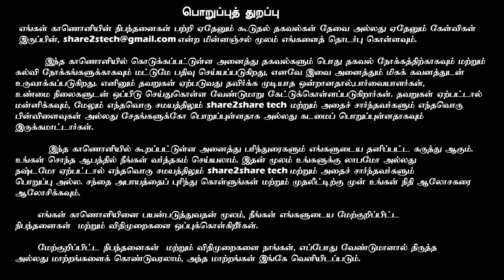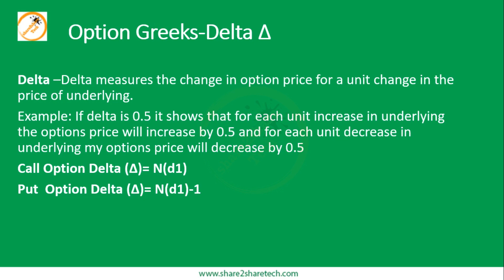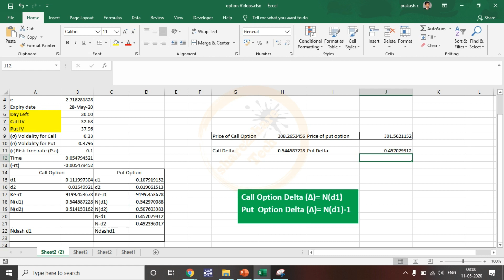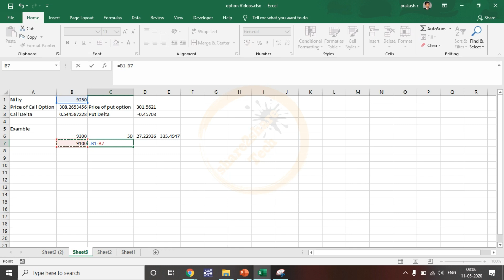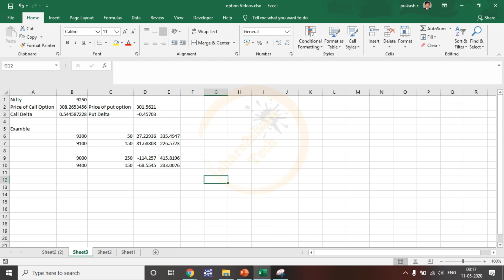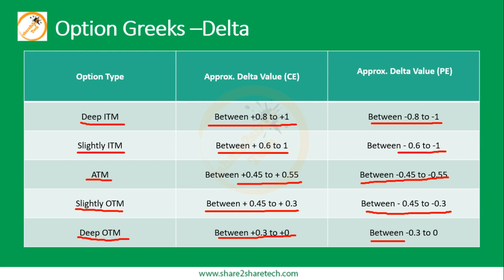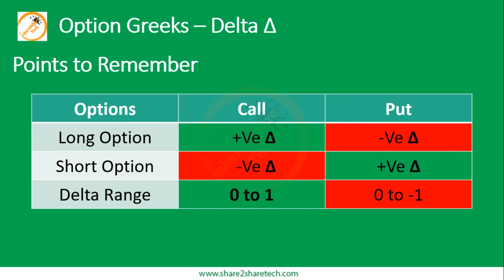Delta Δ | Option Greeks Explained in Tamil | Option Trading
In this video I have explained about one of the option Greek Delta and Delta impacts in Option premium